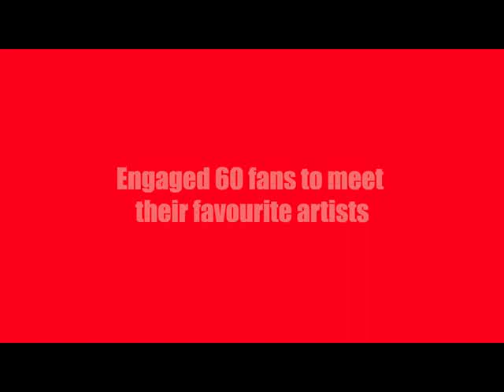30s MDY Coke Combine 11 10 17